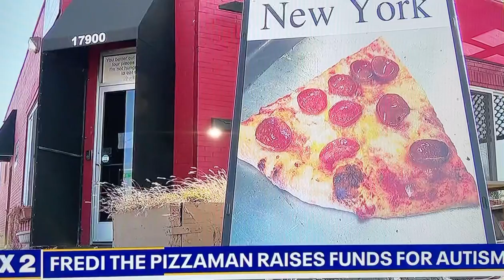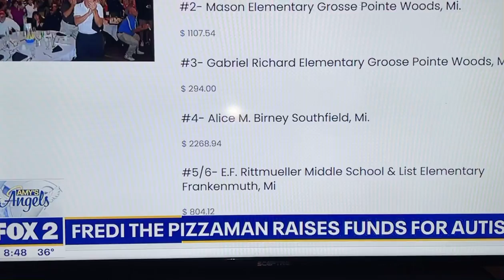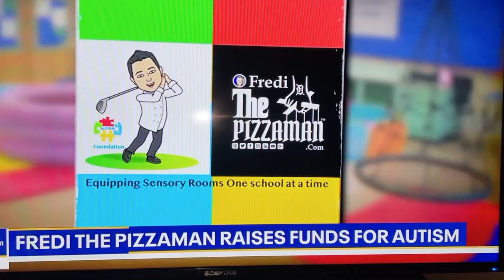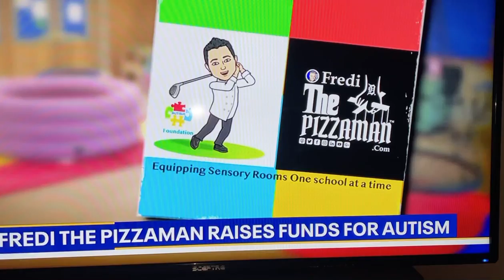Fredi joins Amy’s Angels on Fox 2 Detroit